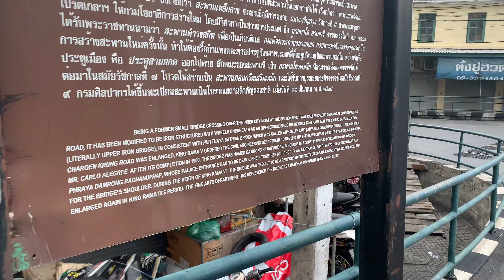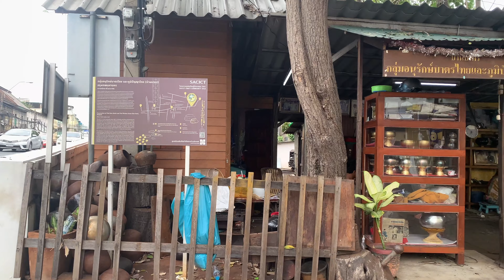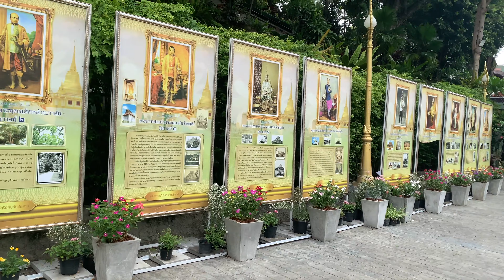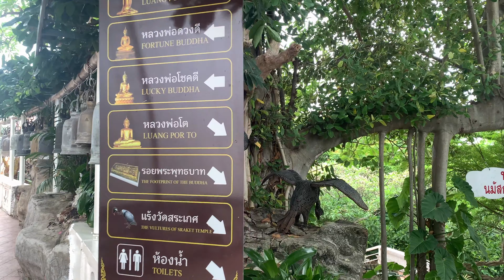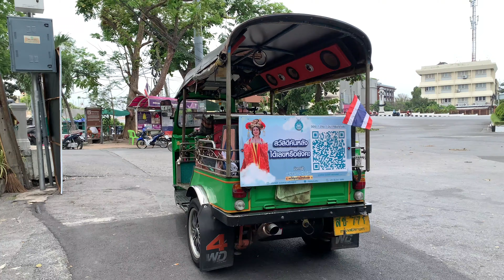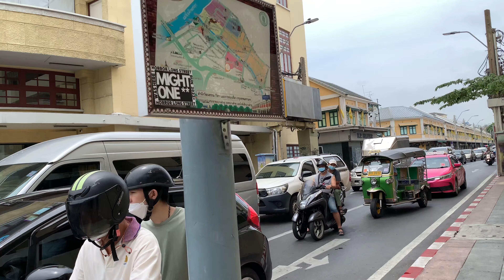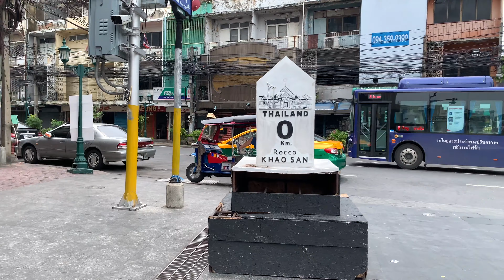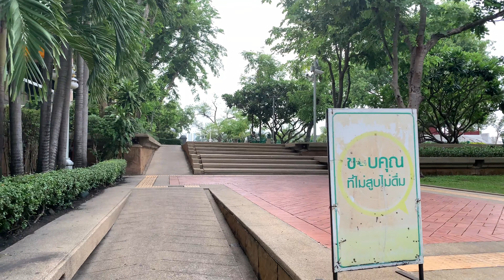【4K / Walk & Jazz】Relax Jazz BGM with Walking Wat Saket and Khaosan by 4K video in Bangkok Thailand.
Relax Jazz music BGM with walking around in Bangkok Thailand for relax, work and study.
Start walking from MRT Sam Yot to Wat Saket and Khaosan area in Daytime with 4K video.